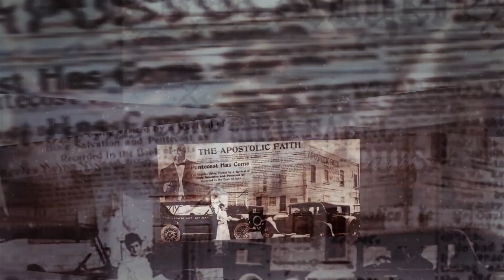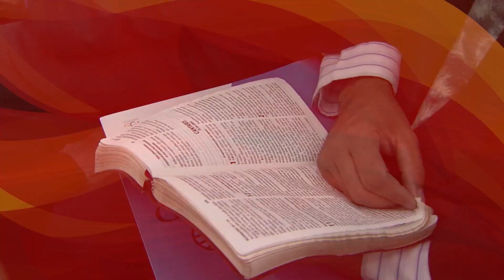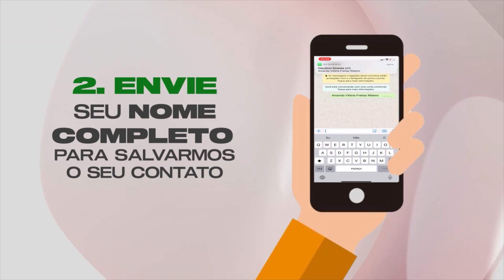ESPECIAL DIA DAS MÃES • EPISÓDIO 01 | ADEC TV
A maternidade é um privilégio ♥️ Ser mãe é um presente precioso dado por Deus! Mãe cria, ensina, corrige, ama e se dedica. Mas sua função mais importante é ensinar seu filho a amar a Deus de todo coração. Neste dia das mães, o ADEC TV preparou uma homenagem pra lá de especial dividida em três episódios para homenagear todas as mães. FELIZ DIA DAS MÃES!